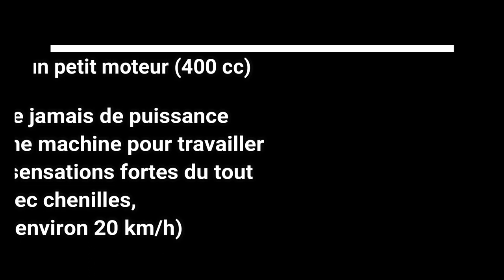Kawasaki mule sx xc avec chenilles camso X4S déneigement (tracks snow plow)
Puisque je n'ai trouvé aucune vidéo de mule sx ayant des chenilles, j'ai cru bon de vous montrer à quel point cet équipement peut etre utile. Je m'en sers pour déneiger, sortir du bois, remorquer des équipements etc

Kawasaki mule sc cxc le fi 2022
winch watn 2022
gratte homemade 72''
chenilles camso X4s